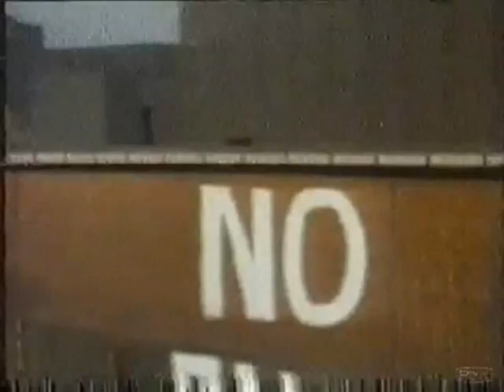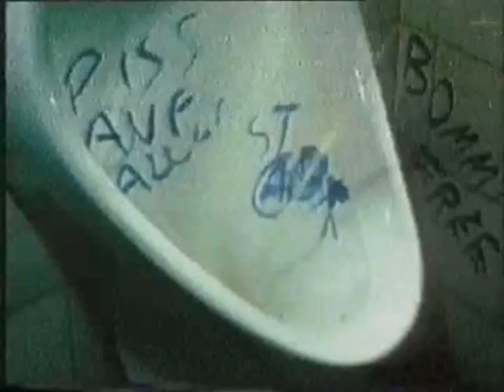No Future - Punks 1981 in Duisburg Part 1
No Future ist eine Dokumentation über die Punks im Ruhrgebiet (Duisburg) 1981. Viele Punks kommen zu Wort, erzählen von sich, ihren Problemen Zuhause, mit der Arbeitswelt, der Polizei usw. Sie werden ein ganzes Stück durch Duisburg begleitet auf der Straße, einem Punk Konzert, im Proberaum Sogar ein Psychologe kommt zu Wort und versucht den Punk anhand scheinbar möglichst vieler Fremdwörter zu erklären. Ein Passant wird auch zu dem Thema Punk befragt, er antwortet nur: Minderheiten sind das, uninteressante Minderheiten interessieren mich überhaupt gar nicht. Sind die gleichen Probleme die das Fehrnsehen immer sendet, drehn Sie jetzt auch noch drüber, muss ich mir Abends angucken. Ist auch so ein Problemquatsch, jeden Abend das gleiche. Sollen mal lieber Unterhaltung drehen. Drehn Sie mal was, wo die Leute Spass dran haben ab 20 Uhr ! Nicht Aspekte, Monitor und so ein Theater. Das seh ich in der Tagesschau, les ich jeden Morgen in der Zeitung! Möcht ich nichts von wissen ! Danke !